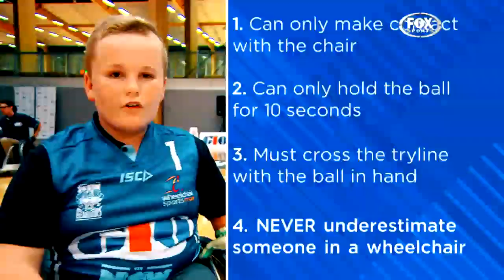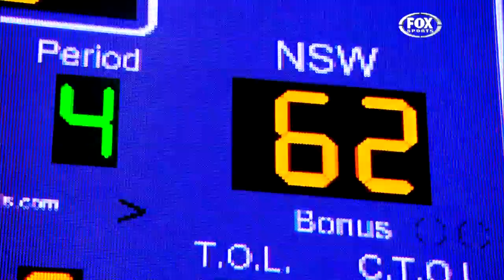Wheelchair Rugby with the NSW All Stars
Ex Wallaby Cameron Shepherd joins The 'Other' Rugby Show gang for a game of Wheelchair Rugby against NSW GIO Gladiator reps, Ryley Batt, Dan Holt and 12y.o sensation Harry Clist.